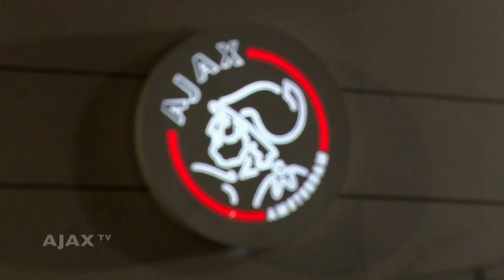Ajax TV Kick Off - Heitinga: 'Het is best leuk om naar te kijken'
In een nieuwe aflevering van Ajax TV Kick Off is John Heitinga te gast.

Ajax TV Kick Off is elke vrijdagavond te zien op Ziggo Sport.